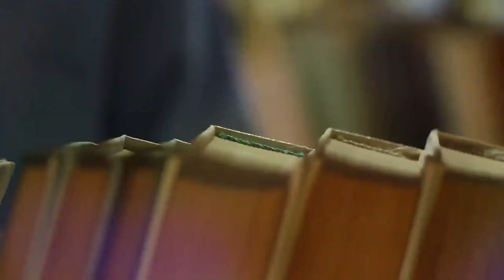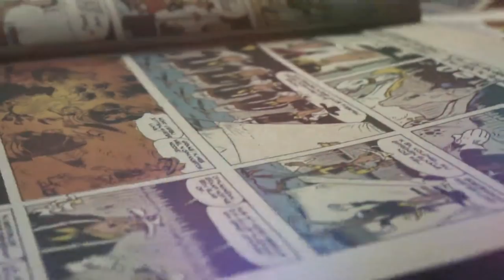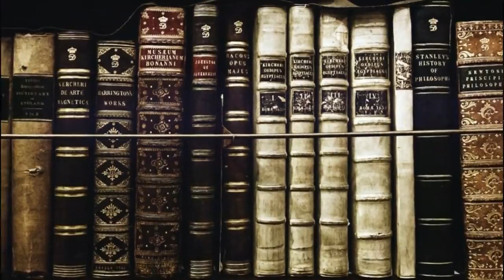ILkhani Empire's Great Grand Vizier Rashid Ud Din Complete History in Urdu & Hindi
Peyare 2sto aj ki hmari ye video ILkhani Empire's k azeem wazeer Rashid Ud Din ki zindagi k bare men bat karen ge.Rashid Ud Din ne islam k ley bohat qurbani di.ap ne Ghangaz khan ki ane wali nasal ko islam ki roshni se munawar keya .Lakin Rashid Ud Din  ko akna hone wale juram ki saza k toor pr unko unke bete k sath phansi de dai gi.